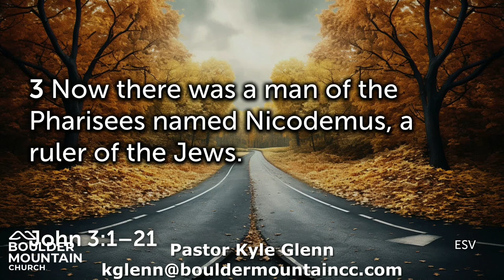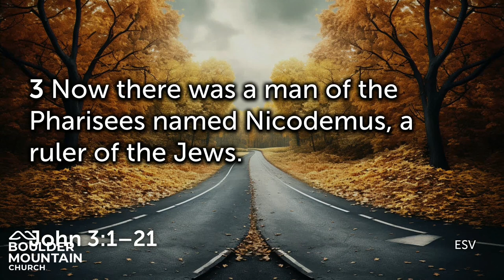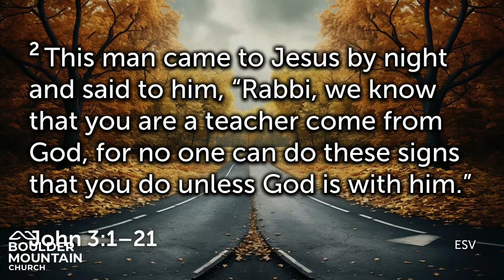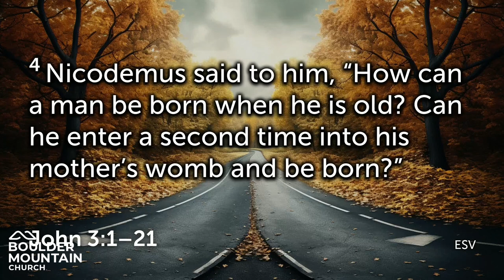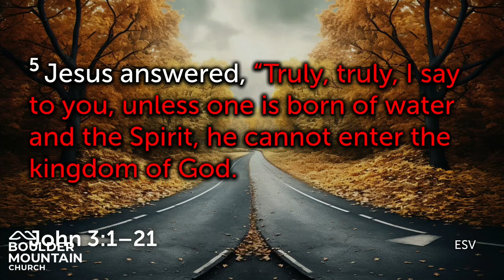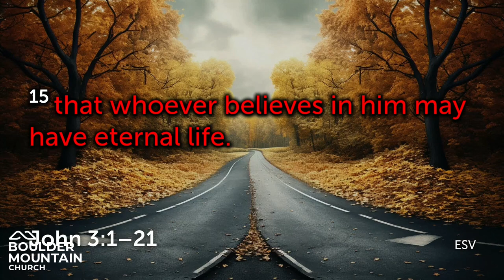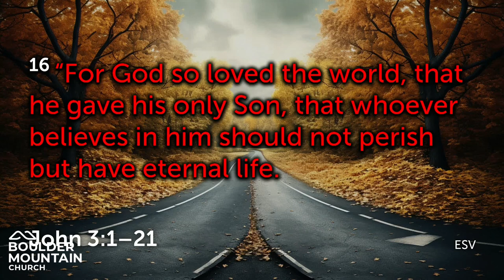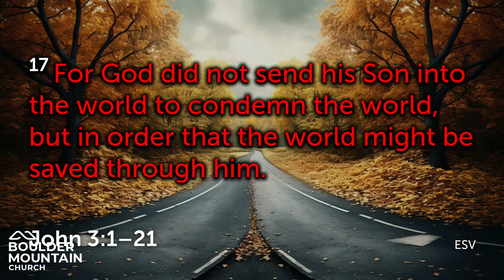BMC Message Nov 5 2023 | Nic At Night - John 3:1-21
Nicodemus knew Jesus by reputation, he was impressed by the Lord's teachings, and miracles with signs and wonders. He believed that this new movement was from God. Yet, he was not ready to commit himself to Jesus and His movement. He was not yet ready to openly give public notice of having given his commitment to the Lord. Not everyone who heard the gospel believed, yet God continued to pursue him.